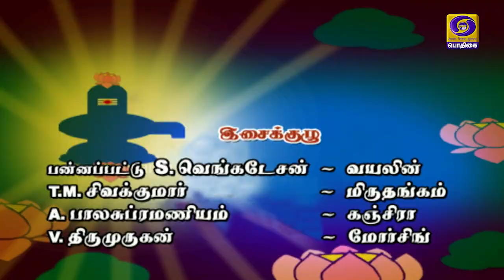Arulae Aanandhamae | திருவிளையாடற்புராணம் | Thiruvilaiyaadarpuraanam | EPI - 243